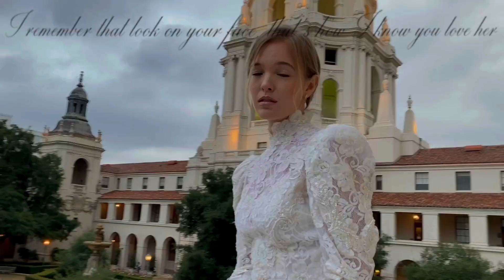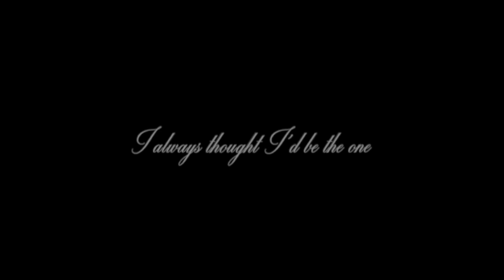White Dress (Official Lyric Video)